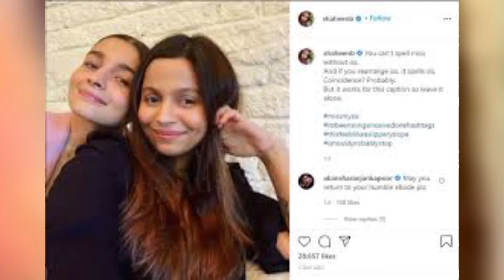Alia Bhatt's Sister, Shaheen Bhatt Shares A Childhood Picture With Her On Siblings Day